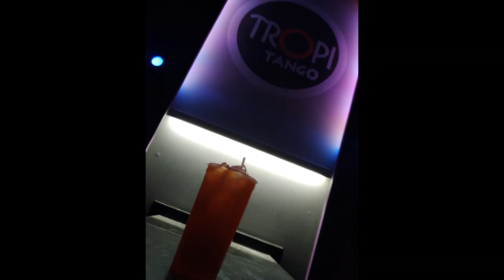FLOR DE UN DIA-CORAZON DE CRISTAL